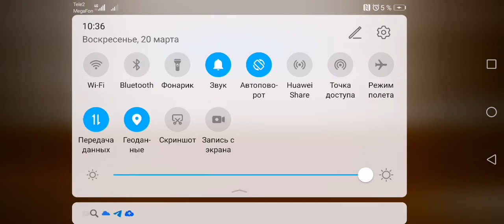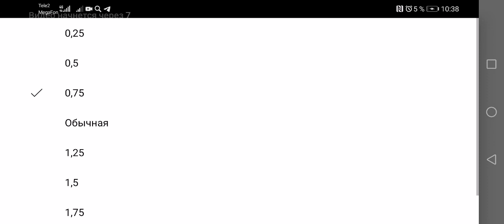20 марта 2022 г.